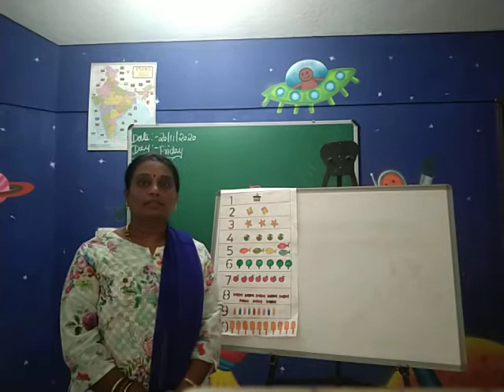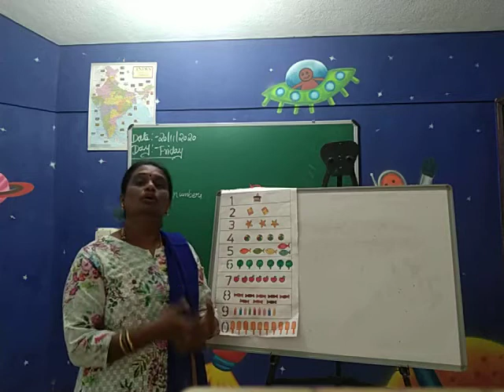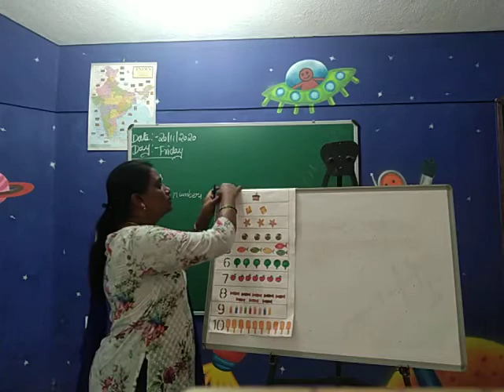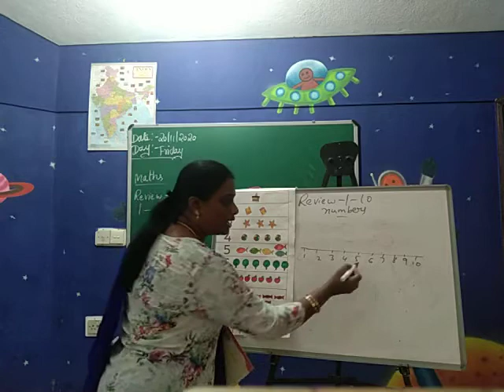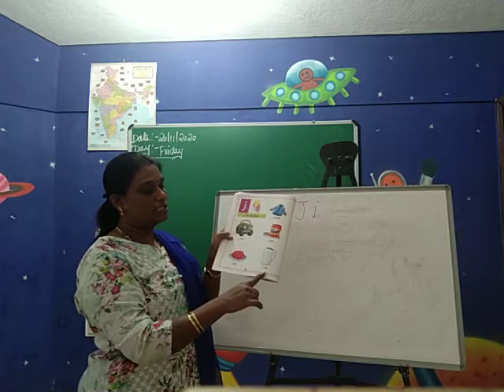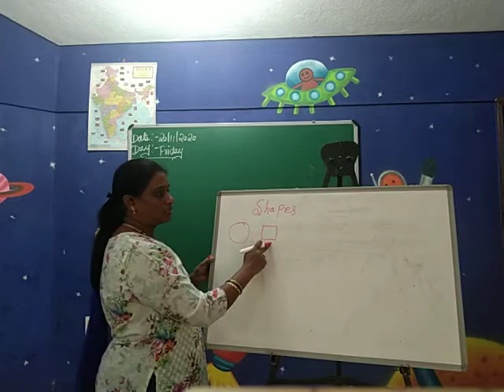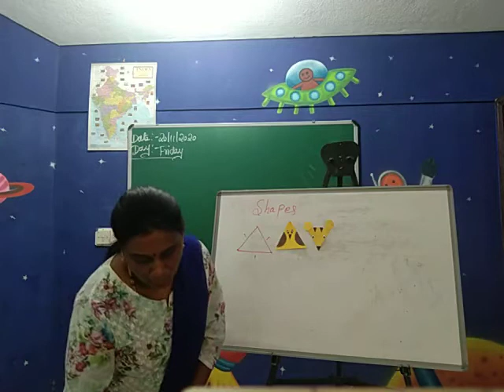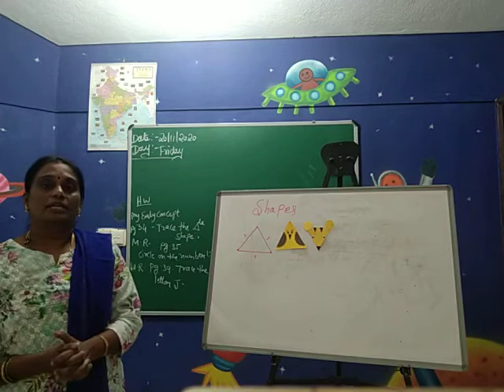NUR Day 9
NUR recorded class of Day 9